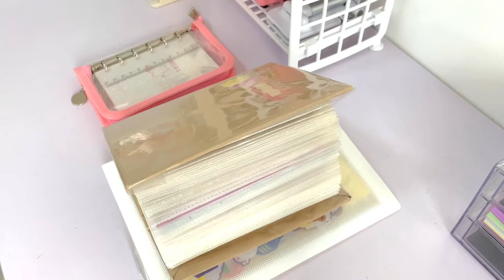💐 | setting up my new 6 ring binder 2021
hello, louise here! ♡︎

i decided to buy a new journal to start fresh & feel more motivated. hope you’ll feel inspired after watching!

stickers from: fortypens.studio, sosorowa, + check shopee hauls.

lukrembo — together

@ll_nato — personal
@janaringu — journaling
@stik_kee — shop acc